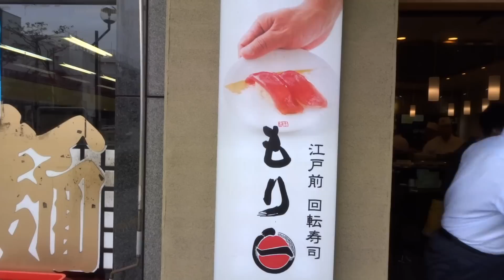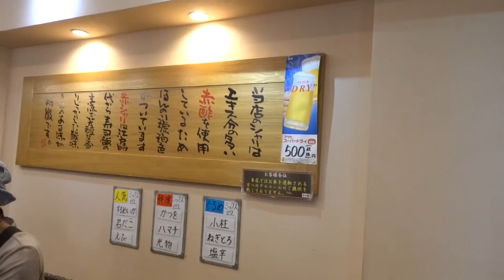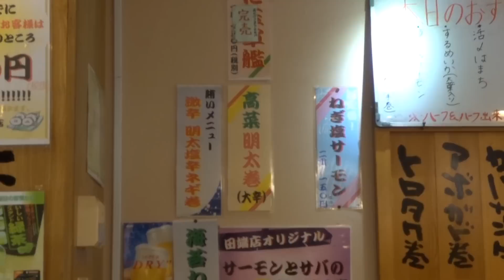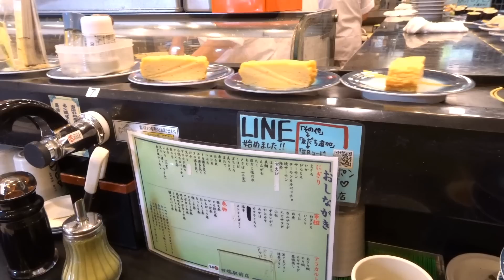回転寿司【もり一】で寿司を喰い痴らかす！ Conveyor belt sushi Moriichi.【Kaitenzushi】【飯動画】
コスパ抜群の回転寿司として連日大盛況の「もり一」田端駅前店で、一皿１５０円均一⇒１２０円のお寿司をいただきました。